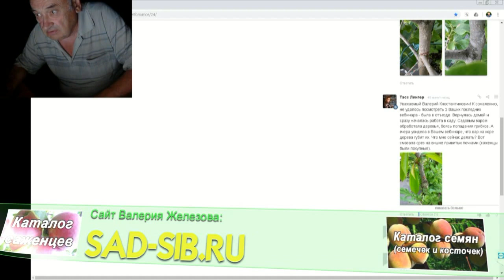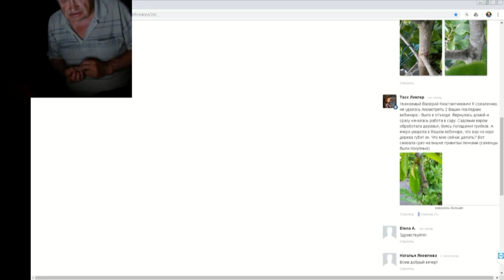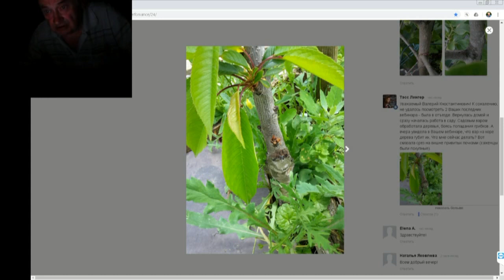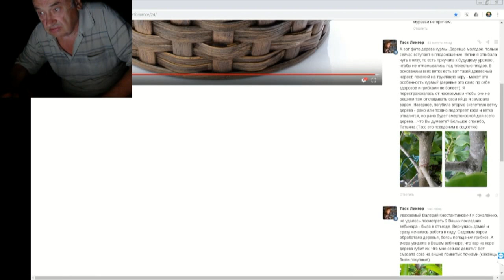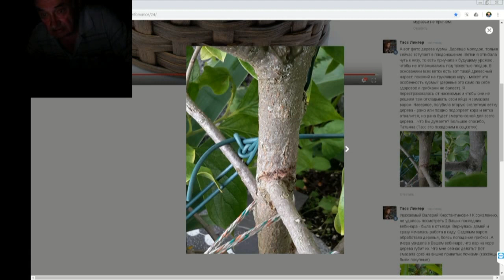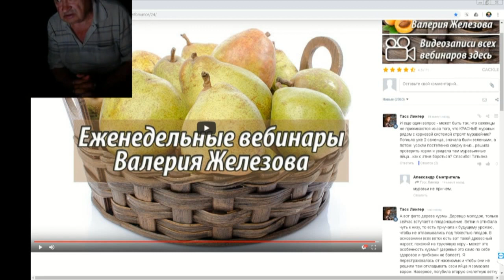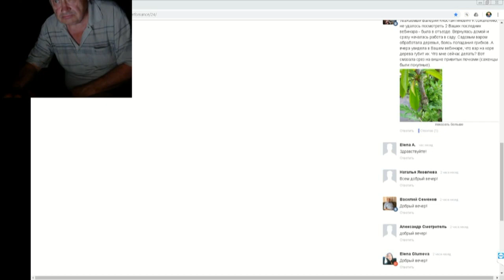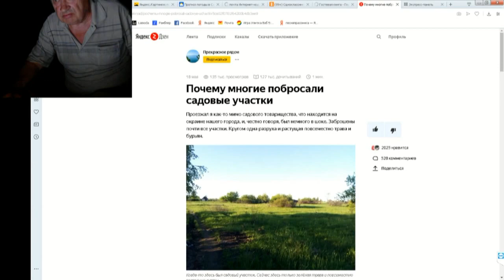13 ч 04 Ответы на вопросы ЧАТА